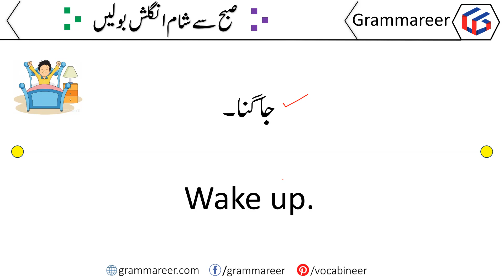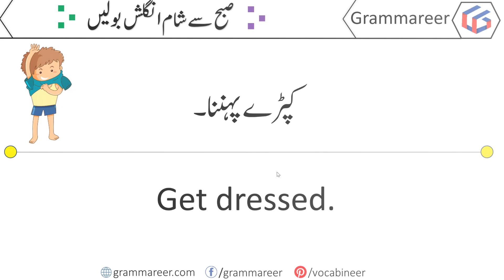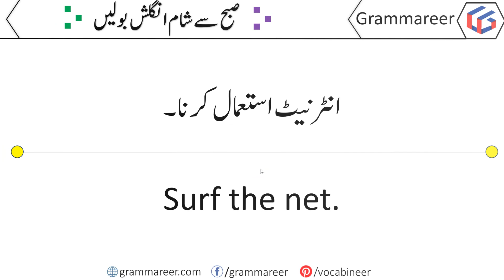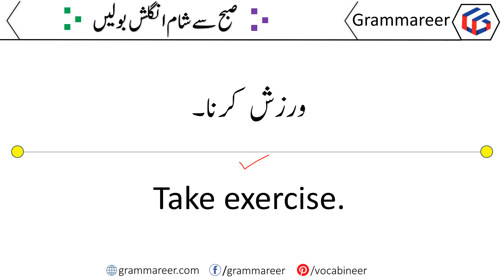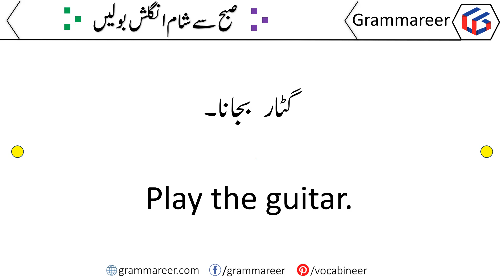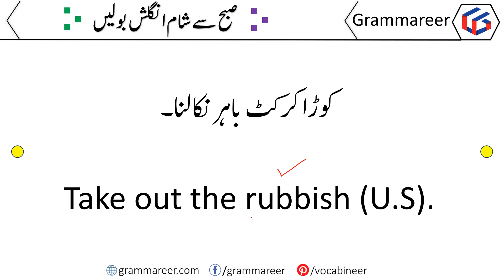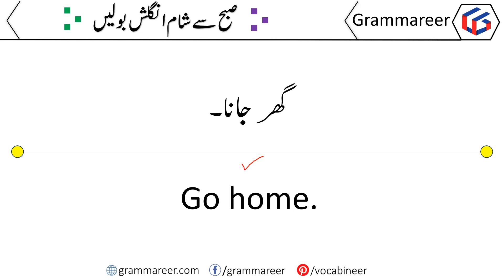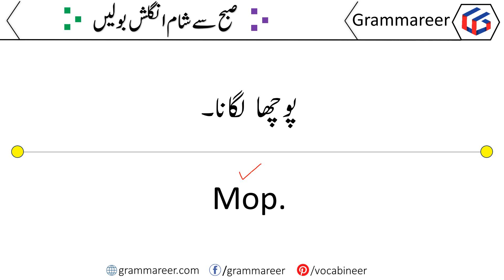Speak English Morning to Evening English Sentences with Urdu Translation | Grammareer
Speak English Morning to Evening English Sentences with Urdu Translation